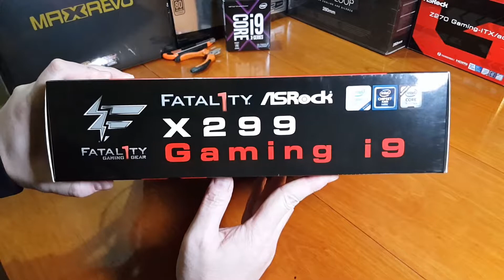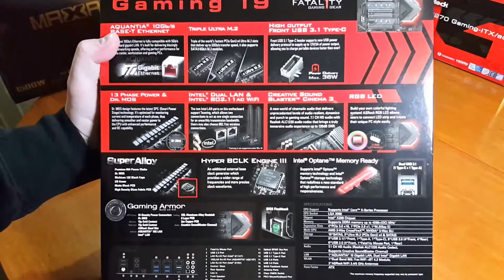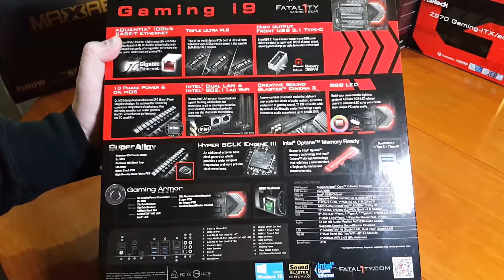Unbox y Detalles Técnicos ASRock Fatal1ty X299 Professional Gaming i9 Motherboard